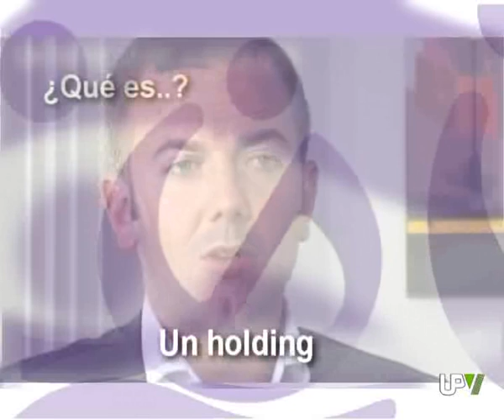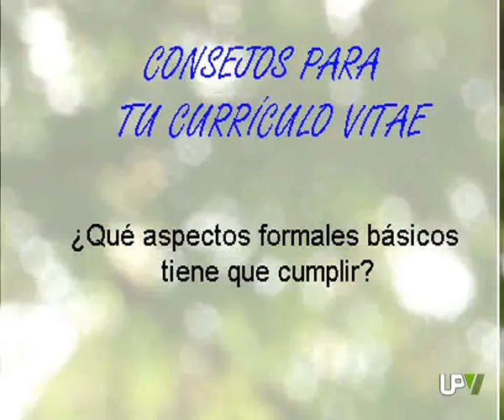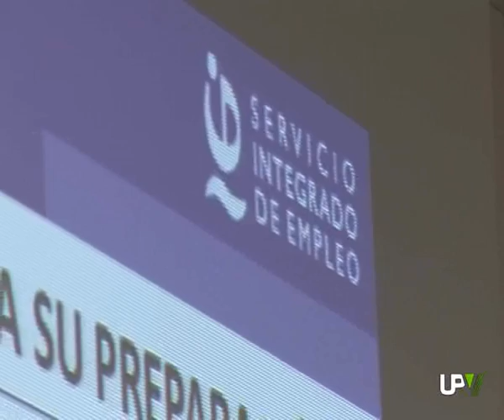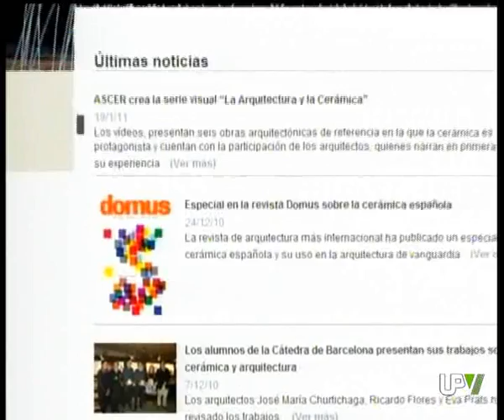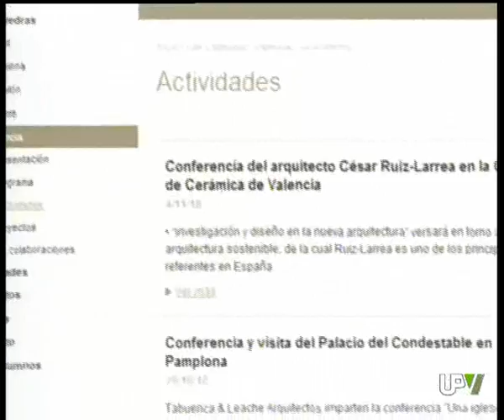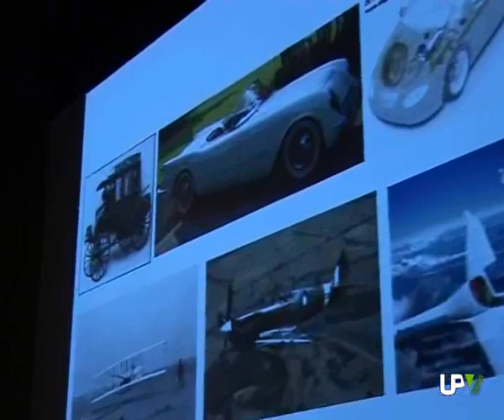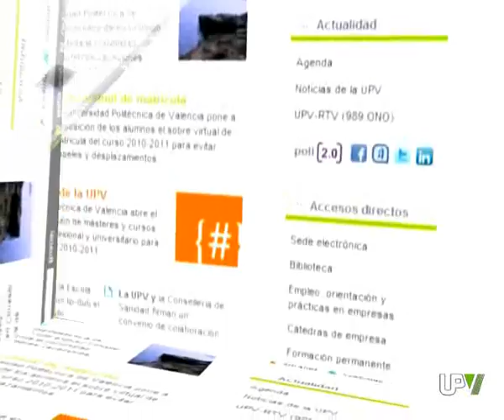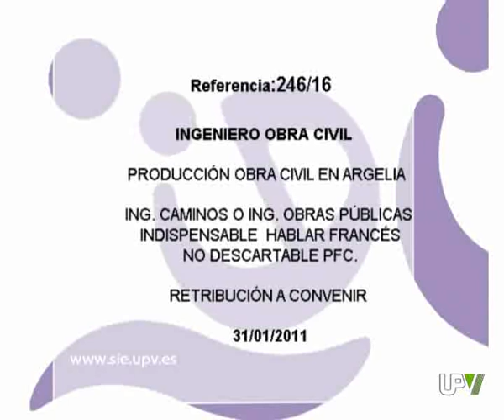Directo al Empleo. Eduardo de Miguel, Cátedra Cerámica Valencia ASCER. Taller OPEA.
Directo al Empleo. Entrevista Eduardo de Miguel, Cátedra Cerámica Valencia ASCER  Taller OPEA  Búsqueda activa de empleo.
Emisión del 27/01/2011